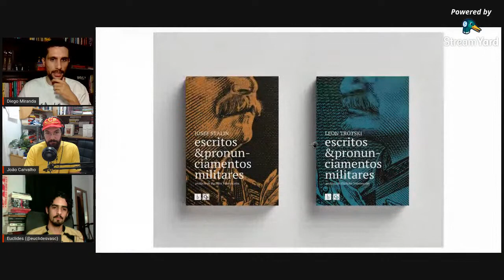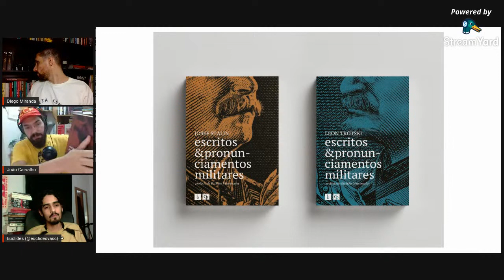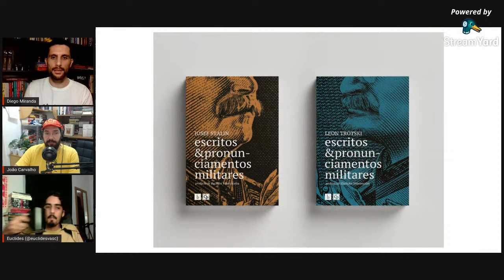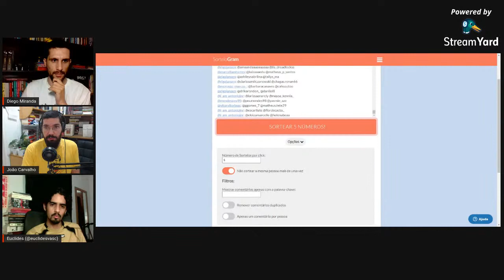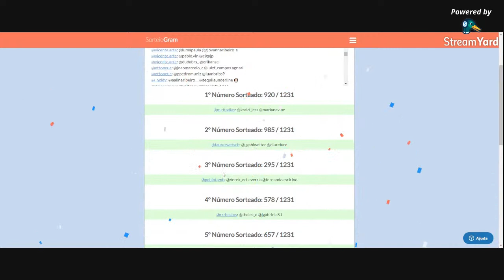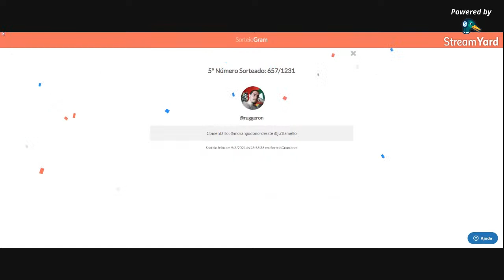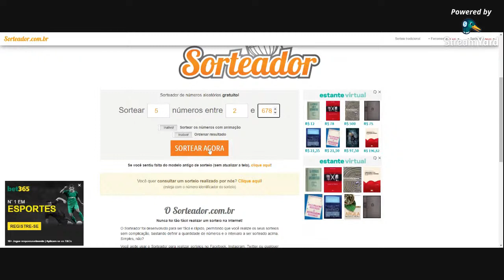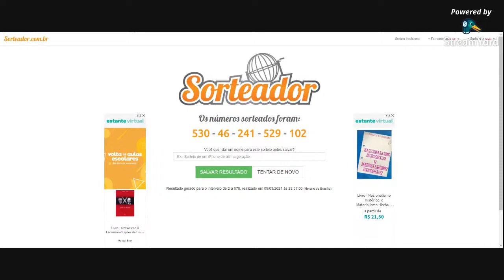Os escritos militares de Friedrich Engels